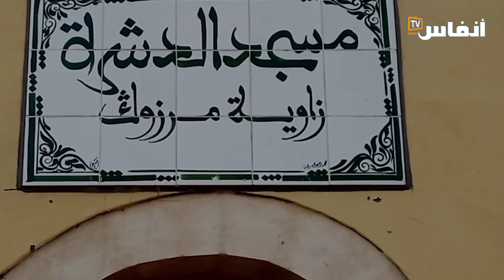بالموازاة مع موسم ركراكة.. افتتاح مسجد مرزوك بالشياظمة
تحتفل قبائل الشياظمة بإقليم الصويرة، بموسم ركراكة او ما يسمى “الدور”، الذي اعتادت إحياءه في فصل الربيع من كل سنة، وهي عادة ألفها “الركراكيون” منذ فجر الإسلام، إذ يؤمنون بأن أجدادهم سافروا إلى الحجاز، والتقوا الرسول محمد عليه السلام وحملهم رسالة نشر الإسلام في بلاد المغرب الأقصى، وكانوا سبعة رجال، أسسوا عددا من الزوايا عند عودتهم إلى “الشياظمة”، وكانوا يقومون كل سنة بجولة تسمى “الدور” لتفقد وضعية انتشار الإسلام واستمراره بتلك المناطق، وظل هذا العرف الديني والثقافي مستمرا إلى اليوم.